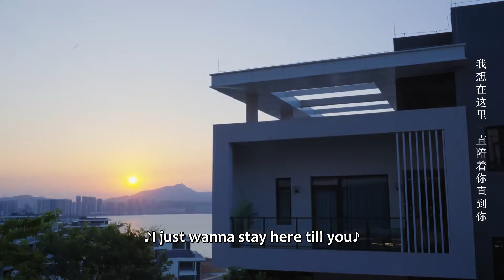🎇Pregnant Cinderella is leaving, the boss kisses from the toilet to the living room | Chinesedrama